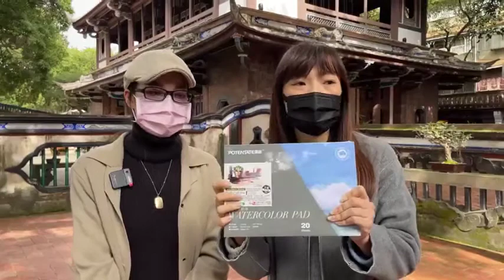(直播精華)阿力草筆速寫繪畫_OMIA學東西線上課程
OMIA學東西，讓生活更美好